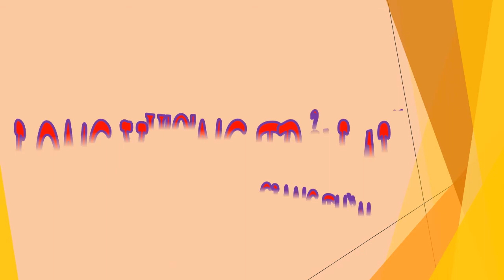Tập 14 - chương 251-255 - Long Vương Trở Lại - Giang Thần, Tác giả - Cuồng Phong, Truyện audio